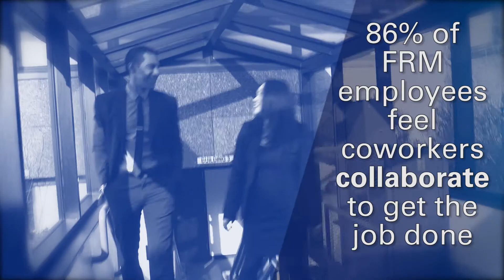Working in Financial Risk Management (FRM)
KPMG presents a video overview of what it's like to work in financial risk management.